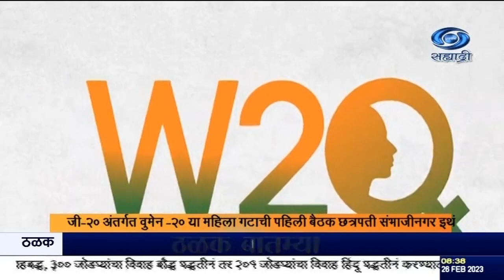जी-२० अंतर्गत वुमेन -२० या महिला गटाची पहिली बैठक छत्रपती संभाजीनगर इथं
दि.२६.०२.२०२३ :
   जी-२० अंतर्गत वुमेन -२० या महिला गटाची पहिली बैठक २७ आणि २८ फेब्रुवारीला छत्रपती संभाजीनगर इथं  होणार आहे. या बैठकीच्या अनुषंगानं १२० महिलांनी शहरात वारली चित्रकृती साकारण्याचा जागतिक विक्रम नोंदवला आहे.
---होल्ड